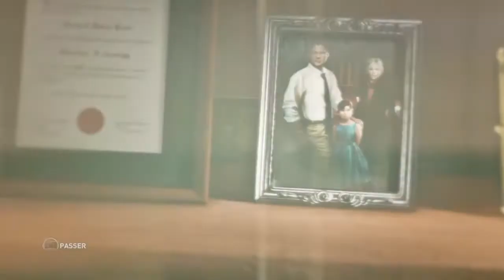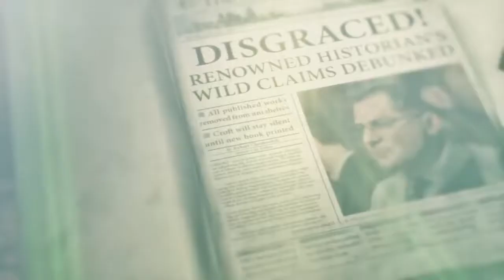rise of tomb raider fr #3